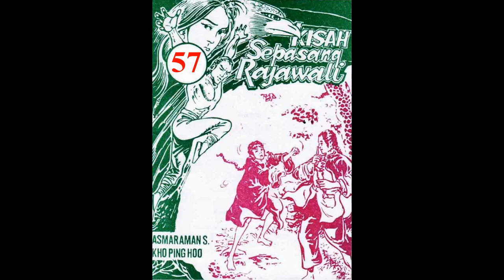Seri KISAH SEPASANG RAJAWALI JILID 57 TAMAT